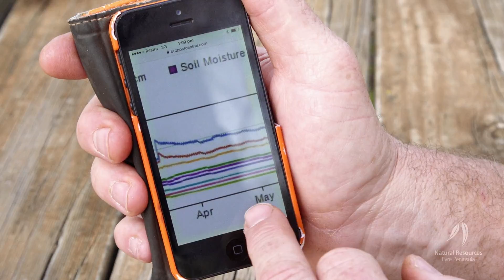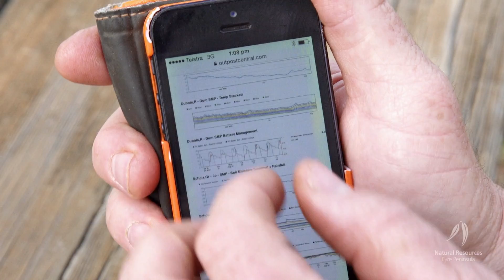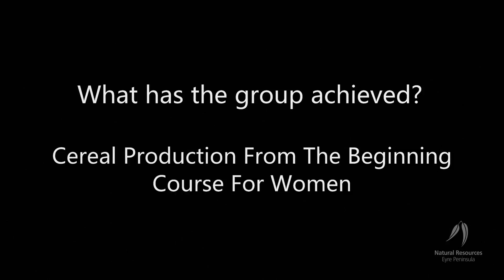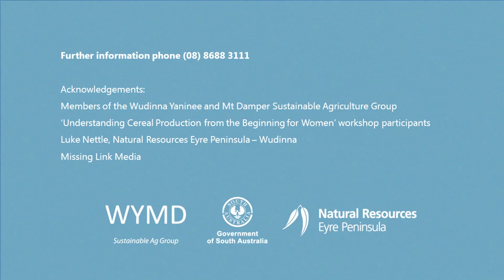Ideas into action – sustainable farming, central Eyre Peninsula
Farmers in the Wudinna, Yaninee and Mt Damper region, central Eyre Peninsula, identified a need to form a group for younger farmers to share experiences and increase their knowledge in sustainable agriculture. Following a few discussions, twenty five farmers, who manage over 121,000ha of cropping and grazing country, formed the Wudinna, Yaninee, Mt Damper Sustainable Agriculture group in 2015.

The group  have already put their ideas into action by established tillage trials where they;
• compared the performance of a number of seeding bars
• installed soil moisture probes to help make better farming decision through the cropping season
• dug soils pits to gain a better understanding of limitations to production and how soil structure can be improved
• and held five workshops for local women to gain a better understanding of cereal production through the year.

Networking, friendships and support for farming families, increased awareness of the issues that may impact sustainability and exploring ideas and new technologies to increase production in the district are key aims for the group.

The use of social media has been an important tool for the group with the farmers using twitter to exchange information and the women involved in the Cereal Production workshop formed a Facebook site to share experiences.

The activities shown in this film are supported by the Eyre Peninsula Natural Resources Management Board through funding from the Australian Government